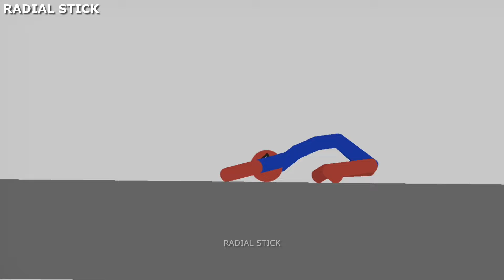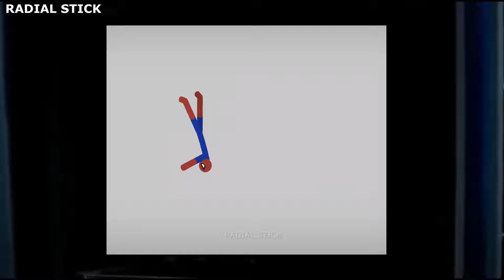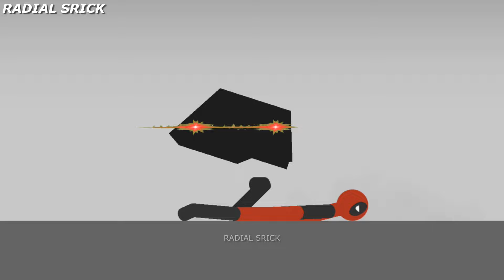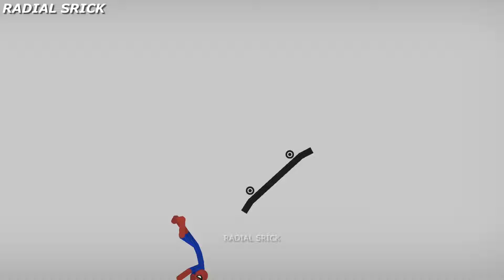8 Min Best Falls | Stickman Dismounting Funny Moments | and epic moments #396